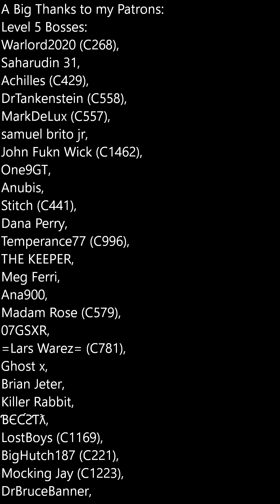Napoleon Dynamite - Rogue Reports - Mafia City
Here's a video showing you reports from Napoleon Dynamite of city 694.